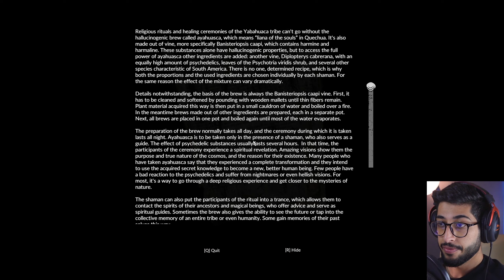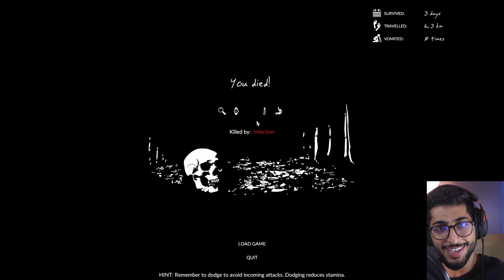#2 | Green Hell | الجهه الاخرى من الجزيرة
Twitter - اتمنى لكم مشاهده ممتعه ولا تنسون اللايك و الاشتراك، شكرا

Twitch اتمنى لكم مشاهده ممتعه ولا تنسون اللايك و الاشتراك، شكرا

ـــــــــــــــــــــ اتمنى لكم مشاهده ممتعه ولا تنسون اللايك و الاشتراك، شكرا

ـــــــــــــــــــــ